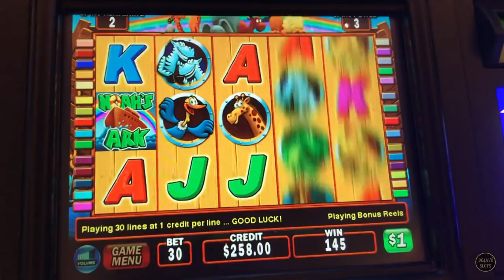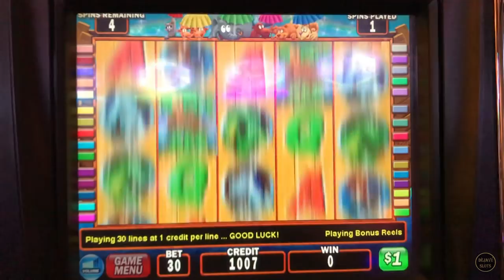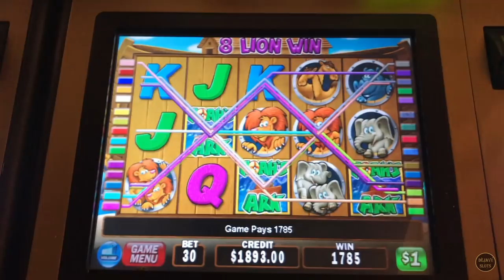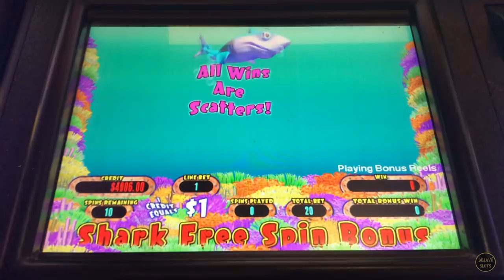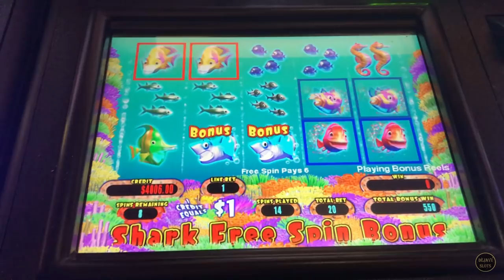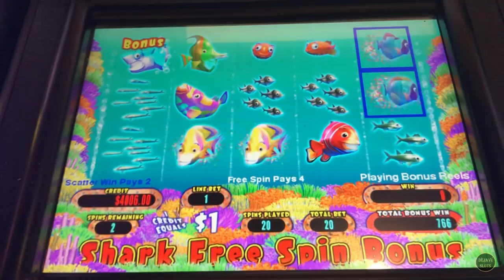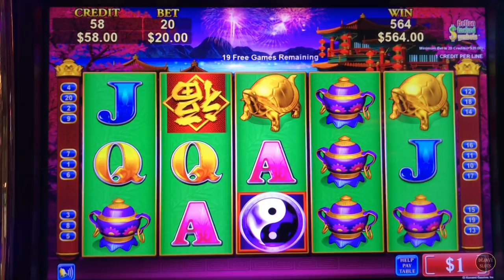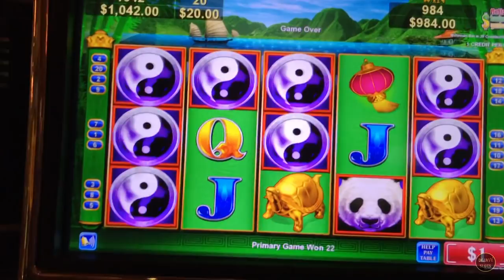🔥 JACKPOT HANDPAY 🔥 🐅 NOAHS ARK 🐅 🐠 LUCKY LION FISH 🐠 HIGH LIMIT SLOT POKIES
JACKPOT HANDAPY NOAH'S ARK LUCKY LION FISH CHINA SHORES HIGH LIMIT SLOT MACHINE POKIES.

can be Mailed to:
ARTHUR & KATHERINE